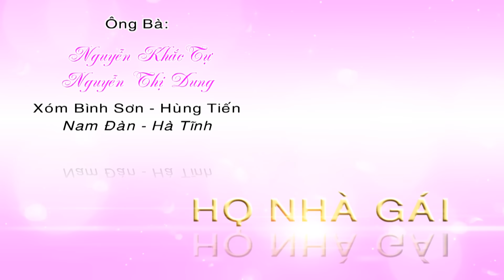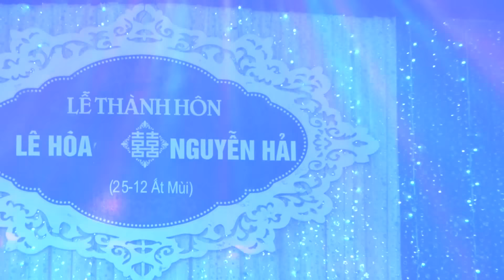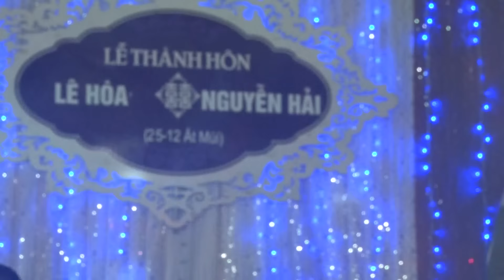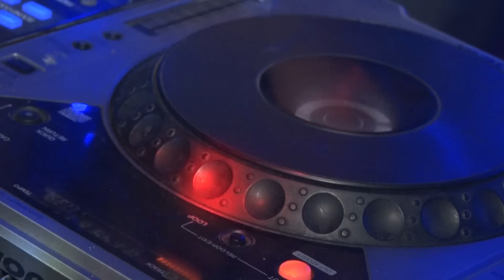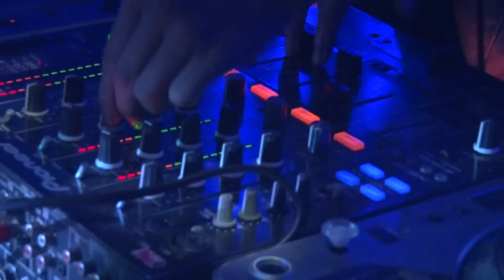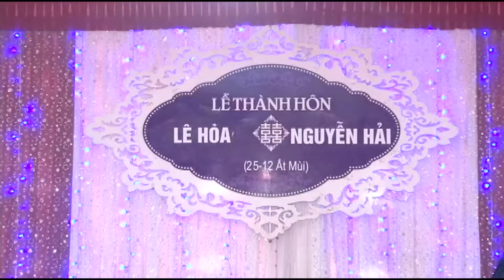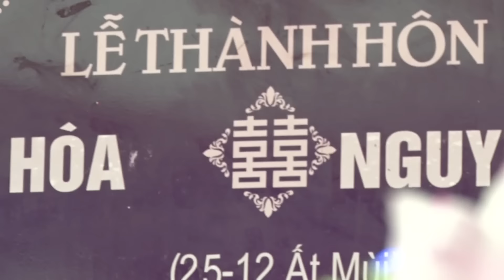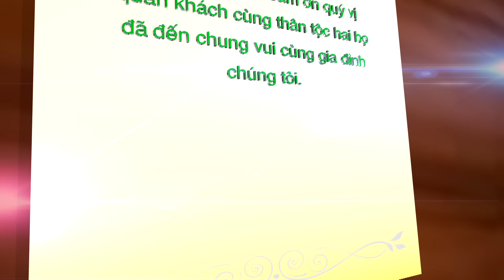Lễ Cưới Xuân Hòa & Thanh Hải - Áo Cưới SangStudio (Ngã Tư Xuân Mỹ - Nghi Xuân)